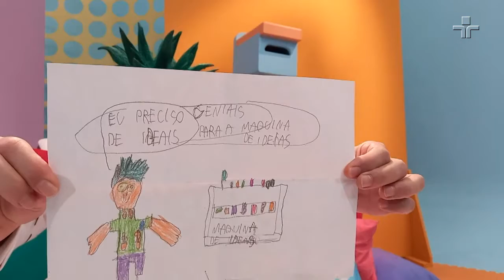Chuva de cartas | Correio da Dona Coruja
Ziriguidummm! Oi pessoal, hoje a Ofélia preparou uma chuva de cartas pra jogar no Ludovico. Ele adora esse momento e o carinho de todos vocês. Vamos conferir as mensagens que vocês enviaram para o Correio da Dona Coruja?